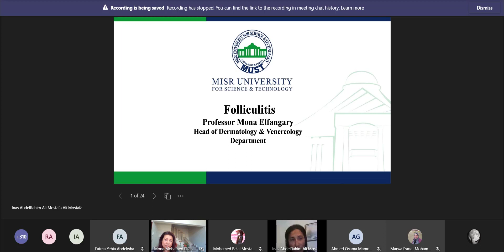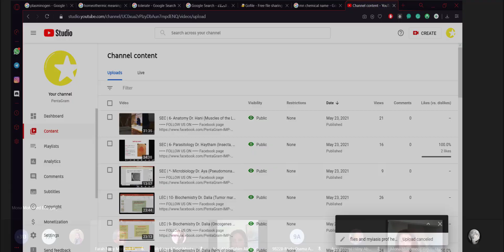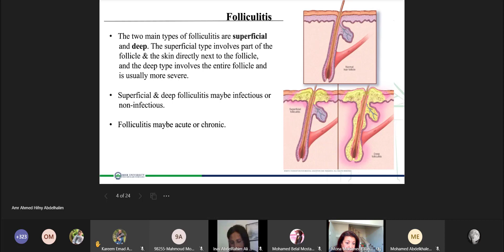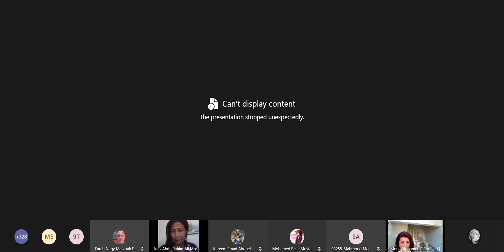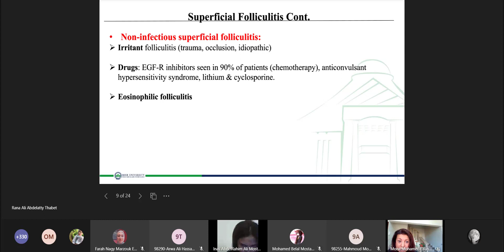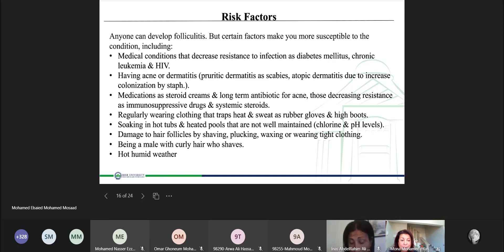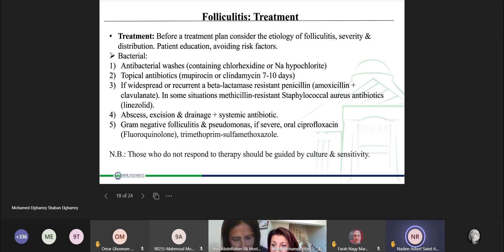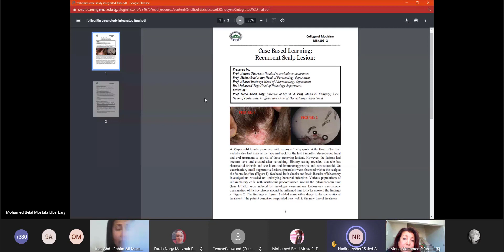LEC | 1- CBL 102 Dr. Mona (Folliculites)